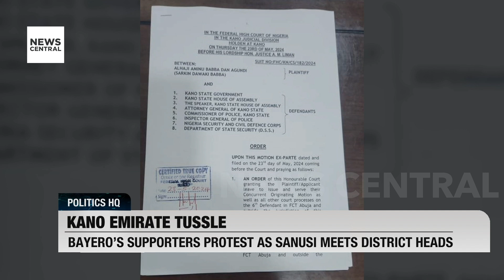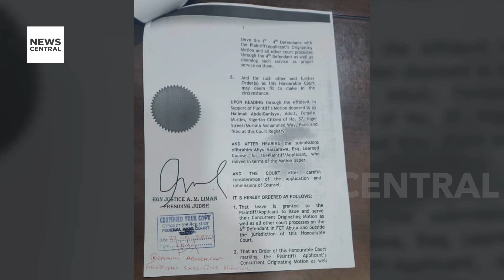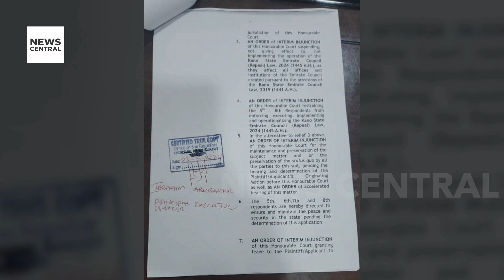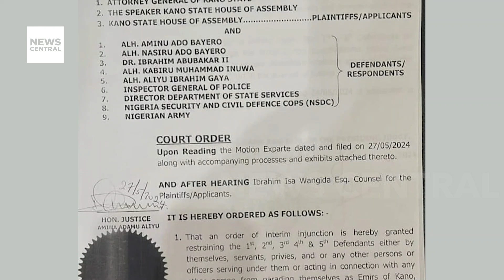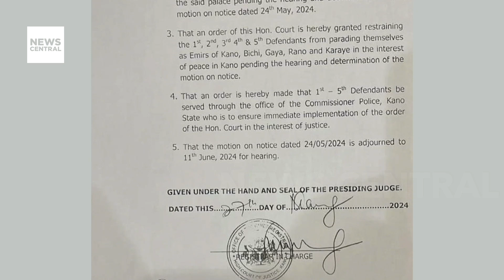Kano Emirate Crisis: Who is the Rightful Emir?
On Politics HQ, we cover the ongoing Kano Emirate crisis. Following the repeal of the Kano Emirates Council Law, protests erupted as supporters of the deposed Emir Aminu Ado Bayero demand his reinstatement. Meanwhile, Muhammad Sanusi II gathers support at the palace. Join our panel of experts as we unpack the legal battles, public sentiments, and implications of this power struggle. Watch now for an in-depth analysis of this unfolding drama.